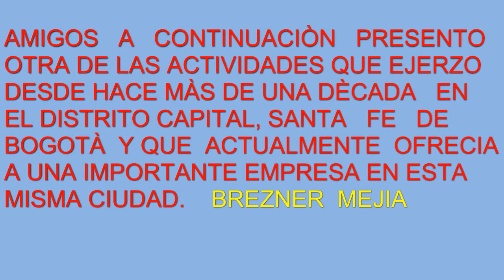Estructura metàlica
vea la fabricaciòn  de bases y basetanques  entre otras actividades